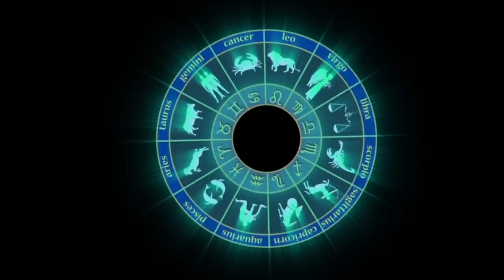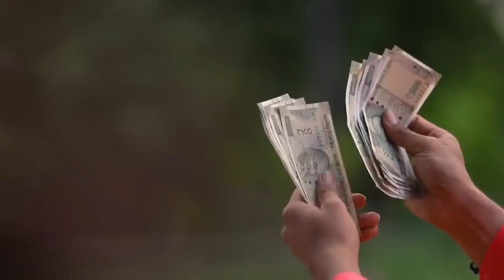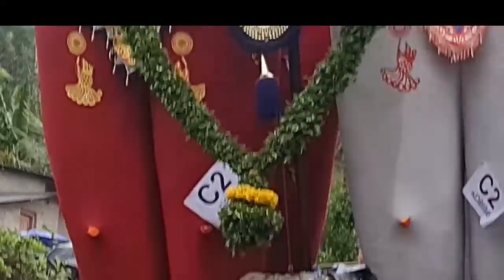ഈ 3 നക്ഷത്രമാണ് ഏപ്രിൽ 14 നു ശേഷം രക്ഷപെടുക ! ആഡംബര ജീവിതം നയിക്കാൻ യോഗമുള്ളവർ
Facebook.             : Facebook.com/santhoshvlog